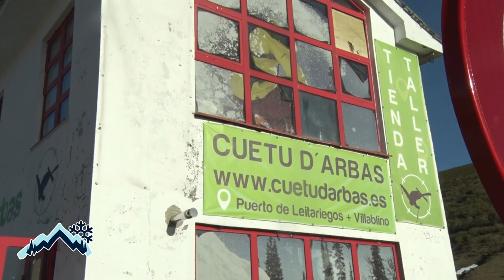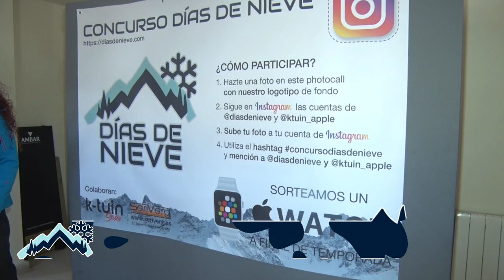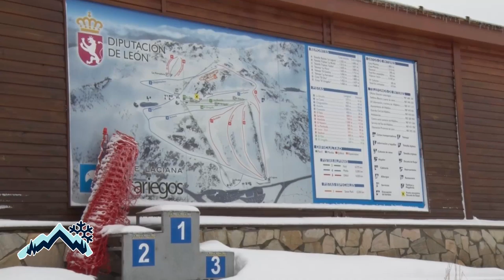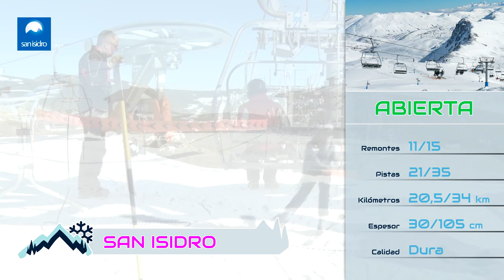DÍAS DE NIEVE 5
🔵 Ya está disponible el Programa5 de Días de Nieve desde Leitariegos.net 😍⏬

🔹 Esquiamos por una de las zonas de debutantes de Leitariegos, la pista la cueva ⛷
🔹 Sección escuelas desde el alquiler de Ayuko Aventura y Escuela EOL Esquí y Snowboard Leitariegos 🏂
🔹 Con Telenauto Audi conoceremos los accesorios de su Q5 híbrido enchufable
🔹 Sección TerritorioBandido ✈️
🔹 "Una subida con" los responsables de pistas de la estación de Leitariegos
🔹 En la sección de material hablamos de la equipación del
🔹 Nos equipamos de la mano de Reforcer
🔹 No os olvidéis de participar en nuestro concurso de fotos
🔹 Y, por último, os dejamos el parte de nieve de nuestras estaciones para el fin de semana 📲

📺 Díasdenieve ¡Todos los viernes a las 13:30 en La 8 León! 😉

🚘 @Telenauto VW TelenautoAudi Telenauto Škoda
⛷ Escuela Española de Esquí y Snow Arropaje - San Isidro
📱 K-Tuin, tiendas Apple K-Tuin, tiendas Apple

Twimagen La8León Estación de Esquí y Montaña San Isidro Leitariegos Estación Invernal y de Montaña Spainsnow Diputación de León León Teve Restaurante Leitariegos Albergue Octavio Álvarez Carballo